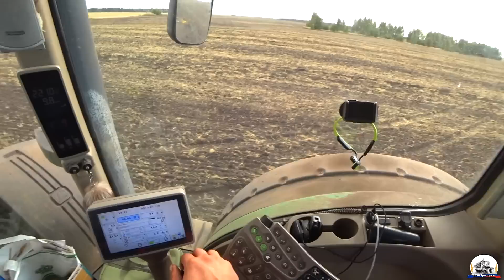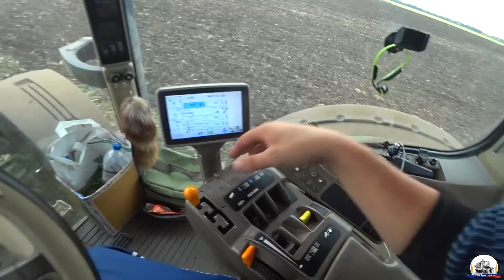Одолел сорное поле с Bednar и с БДМ. В помощь дали Claas c Kuhn Krause.